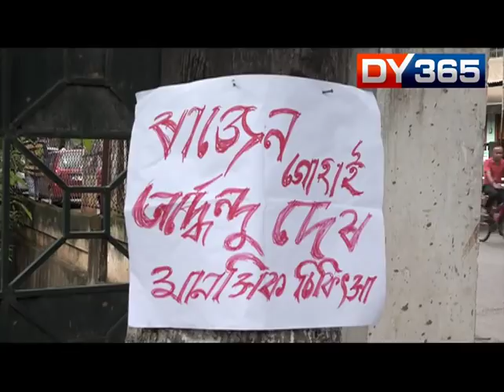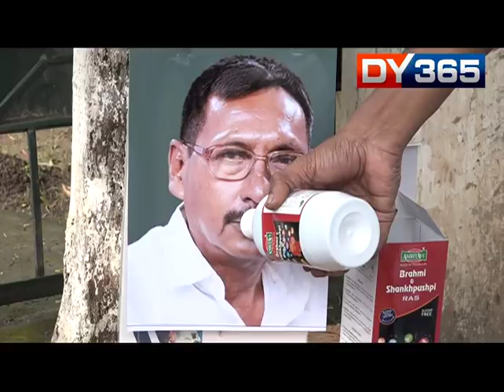UNIQUE PROTEST AGAINST MINISTER RAJEN GOHAIN